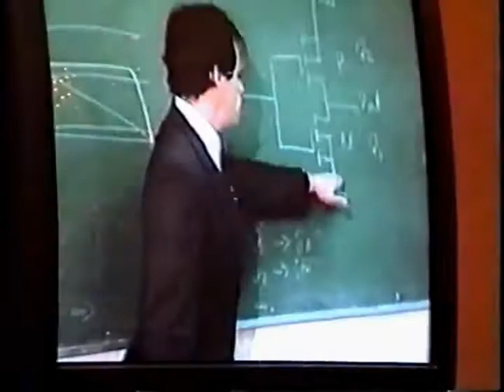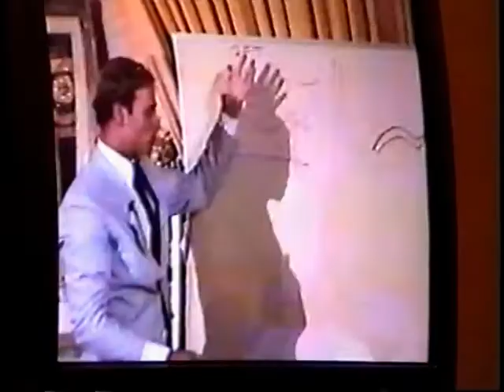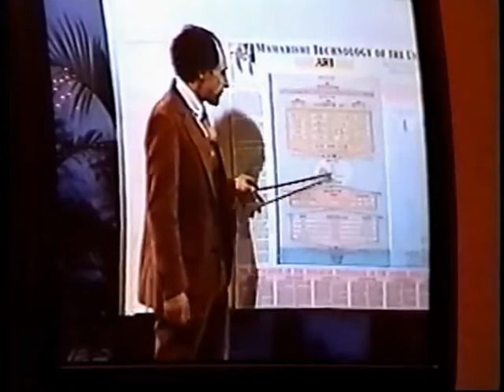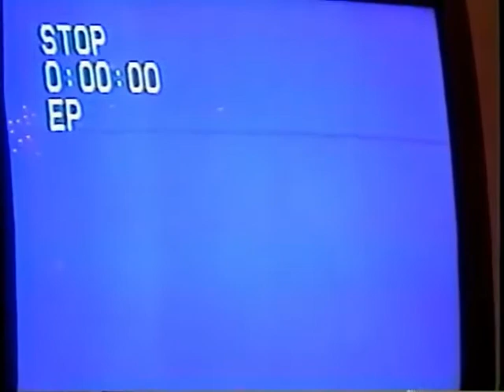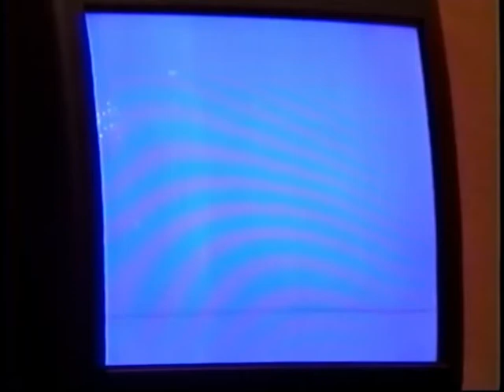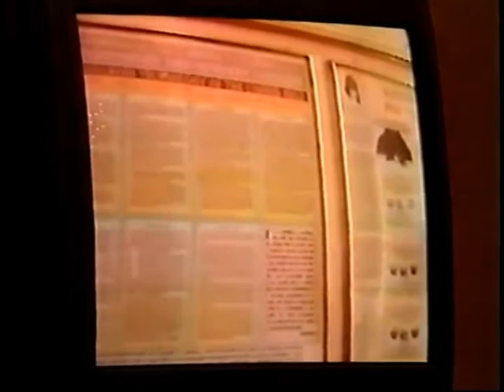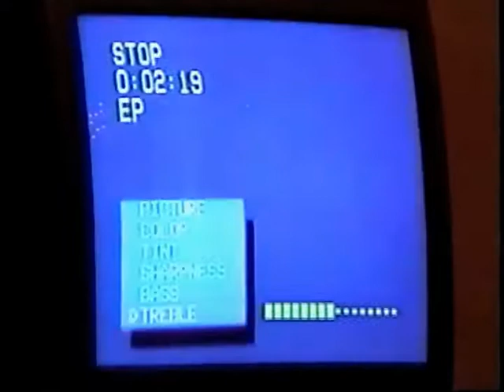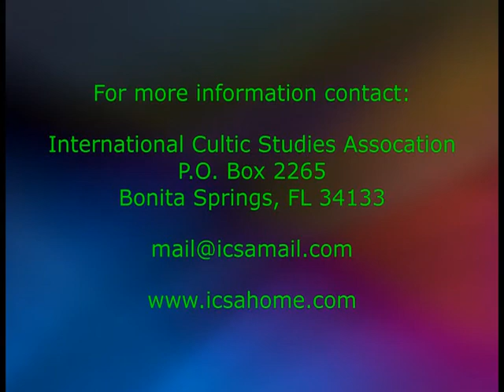Inner Experience and Conversion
Inner Experience and Conversion (Michael D. Langone, Patrick Ryan, Joseph Kelly)

Cognitive therapy is similar to religious conversion in that both are associated with changes in a person's fundamental assumptions about the world, self, and others. These fundamental assumptions derive in large part from experience, rather than rational deliberation. In some conversions powerful inner experiences, whether manipulated ("outer generated") or not ("inner generated"), may cause a person to adopt new fundamental assumptions. Sometimes, a new set of experiences can cause a convert to reject the new assumptions and leave the group. The resulting disillusionment may cause serious adjustment problems. The impact and implications of inner experiences should be considered when trying to help former group members.